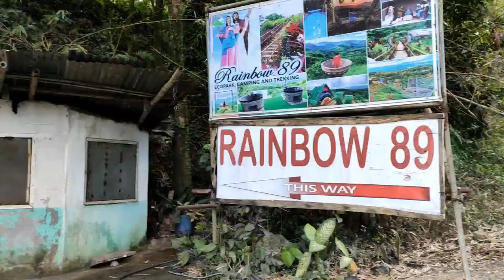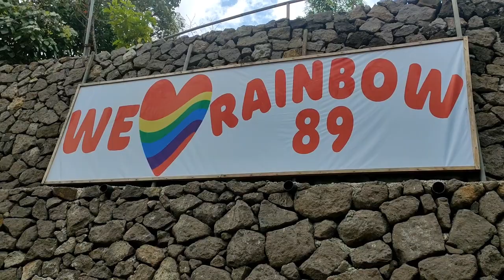Marilaque chill ride /Cafe Katerina/Rainbow89